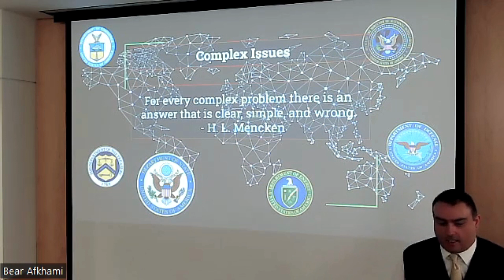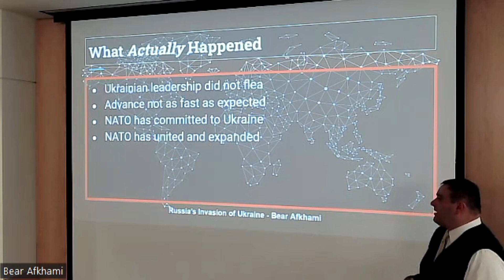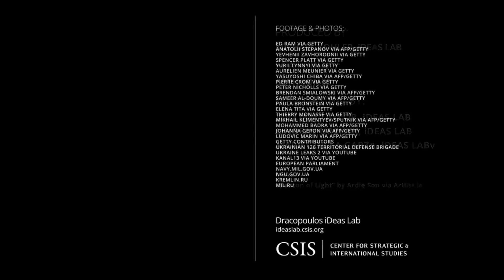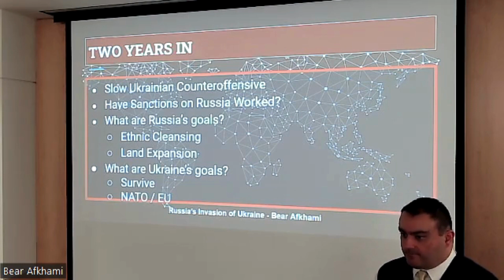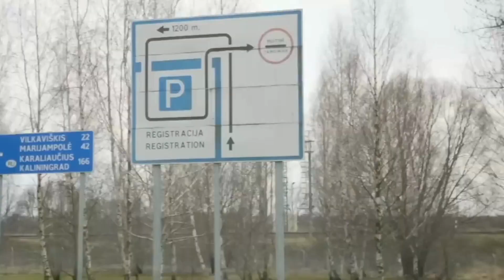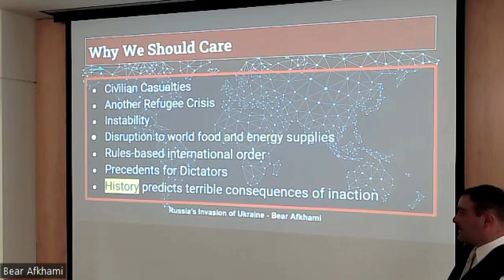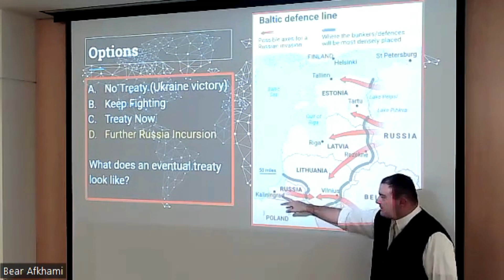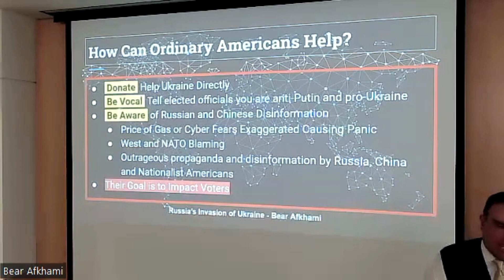Russia's Invasion of Ukraine: Bear Afkhami Foreign Policy Discussion Series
Russia’s Invasion of Ukraine: A Foreign Policy Discussion Series
Originally presented at the Laurel Library on Wednesday March 6, 2024.

Signup for the next lecture, "Cold War 2.0" on 5/22/24 by visiting